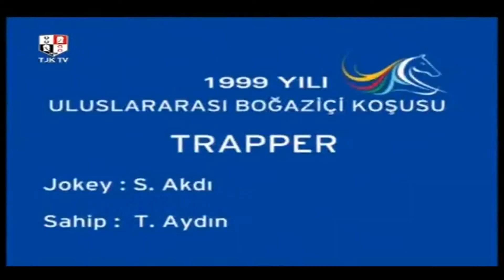ULUSLARARASI BOĞAZİÇİ KOŞUSU 1999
TRAPPER [KNIGHT LINE DANCER (IRE)-ELEMIS (USA)]
SÜLEYMAN AKDI